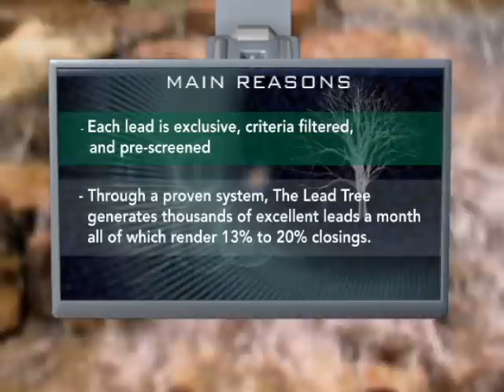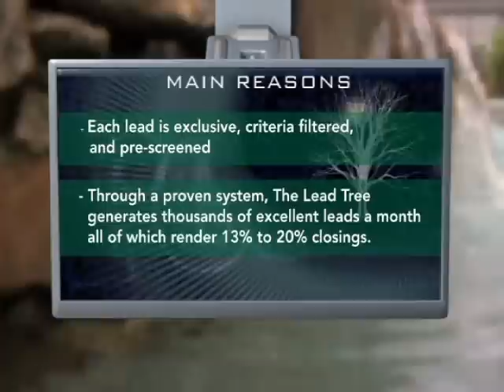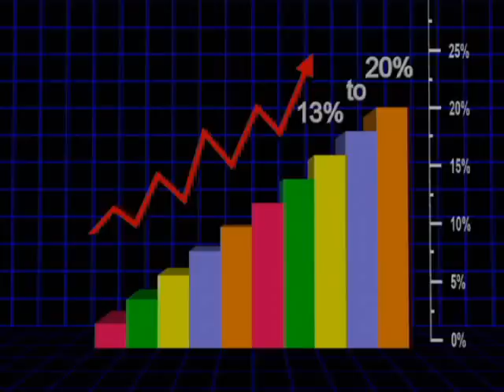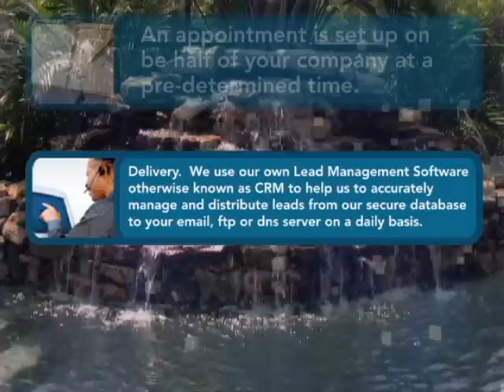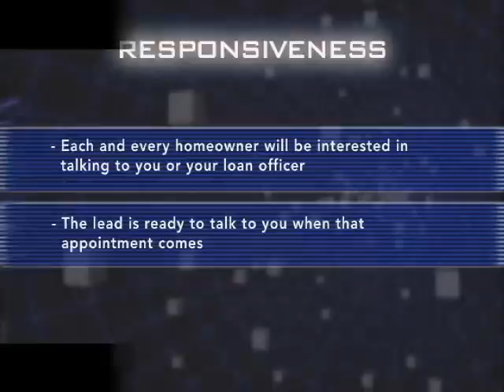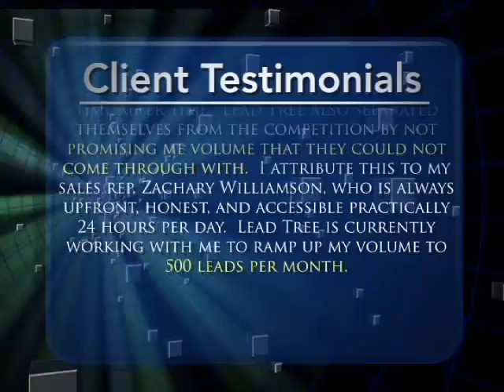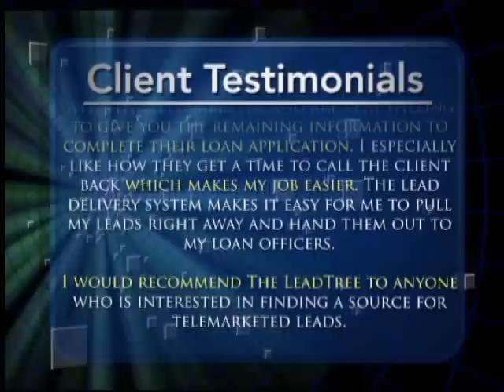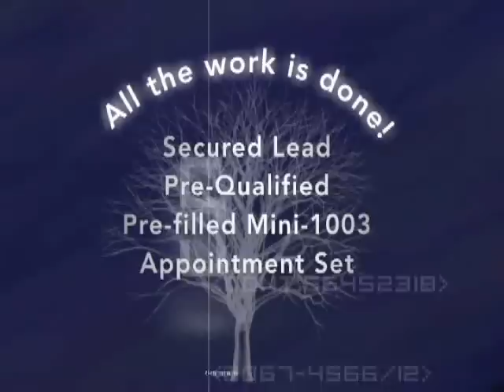TSM STUDIO CORPORATE VIDEO THE LEAD TREE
TSM STUDIO (TRUSUN MEDIA) produces videos for every type of client. TSM STUDIO (TRUSUN MEDIA)creates a video for the lead tree, a mortgage lead gereration company.